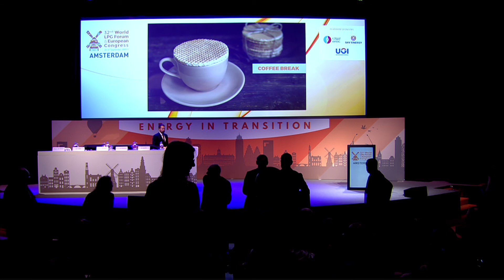32nd World LPG Forum & 2019 European LPG Congress in Amsterdam - Keynote Address Mr Arthur van Dijk